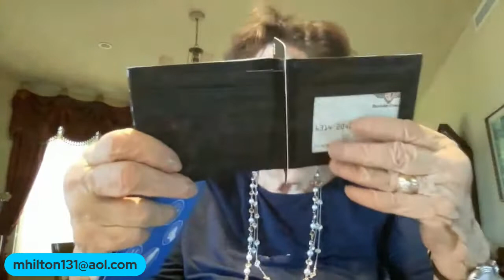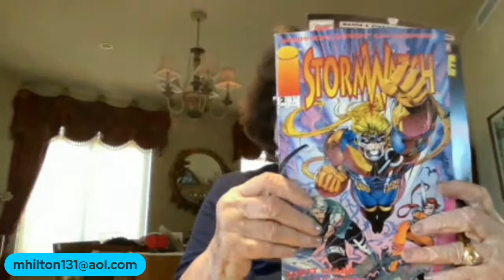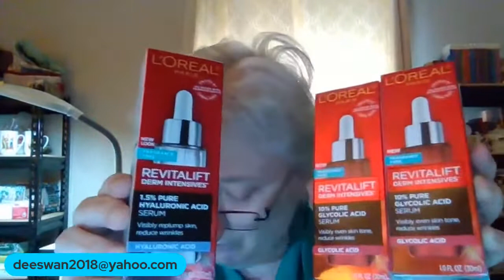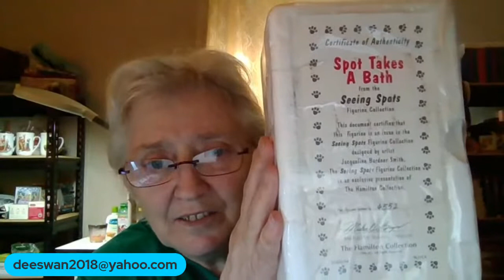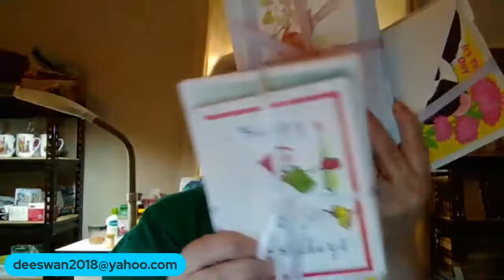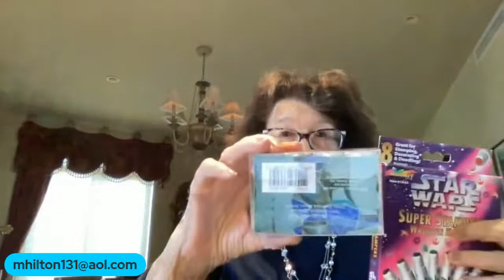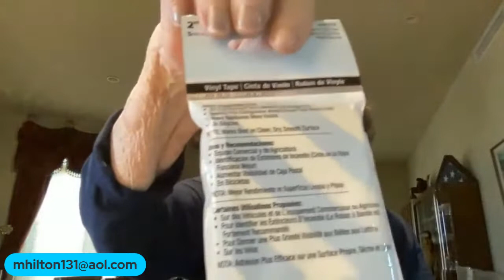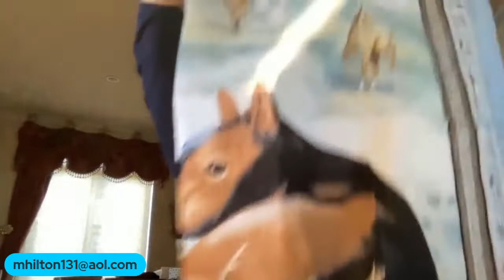Sale, Sale & more Sale!!!